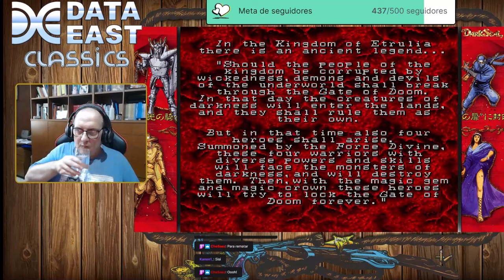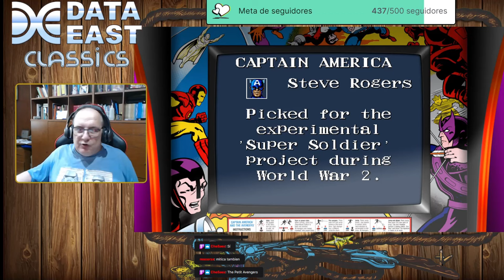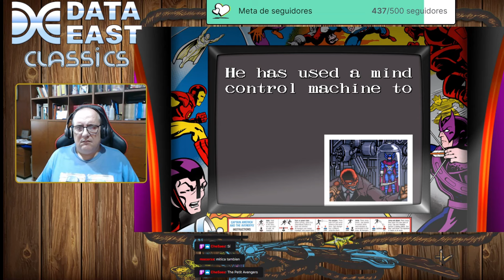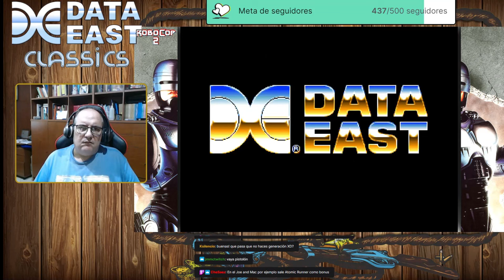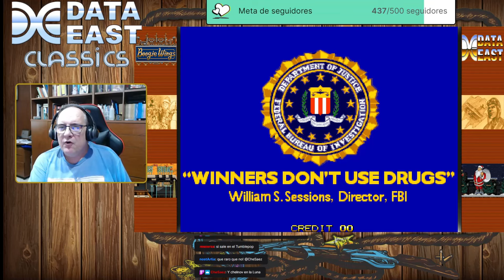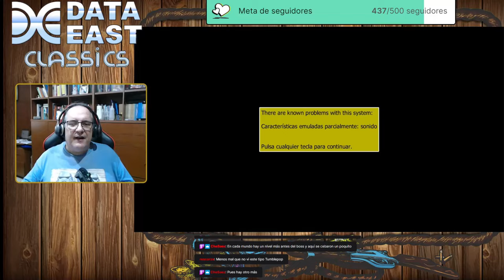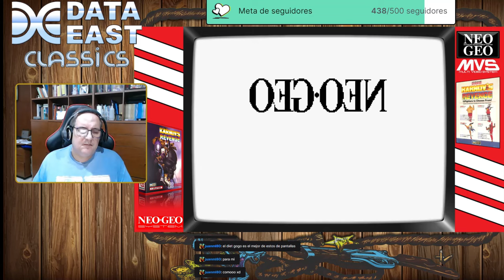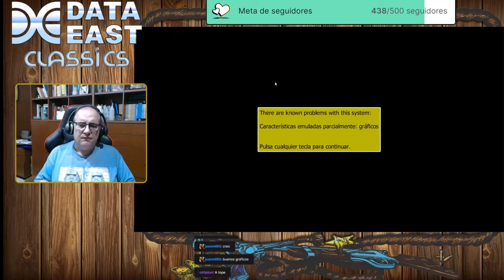Por Un Puñado De Juegos Showdown #45: La Historia de Data East en los Arcades (Parte 2 - Los 90s)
Juegos de la Transmisión:
Boulder Dash
Crude Buster/Two Crude
Dark Seal/Gate of Doom
Super Burger Time
The Cliffhanger: Edward Randy
Captain America and The Avengers
Caveman Ninja/Tatakae Genshizin Joe & Mac
Mutant Fighter/Death Brade/Heroes
Lemmings
Robocop 2
Rohga Armor Force/Wolf Fang -Kuhga 2001-
Thunder Zone
Thumble Pop
Boogie Wings/The Great Ragtime Show
Dark Seal 2/Wizard Fire
Diet Go Go
Funky Jet
Nitro Ball
Fighter's History
Heavy Smash
Spin Master/Miracle Adventure
Dream Soccer '94
Joe & Mac Returns
Karnov's Revenge/Fighter's History Dynamite
Night Slashers
Street Hoop/Street Slam/Dunk Dreams
Winjammers/Flying Power Disc
Avengers In Galactic Storm
Backfire!
Hoops/Dunk Dream '95
Suiko Enbu/Outlaws of the Lost Dynasty
Hoops '96
Skull Fang
Magical Drop III

Músicas de la Cuenta Atrás:
Gamadelic - HISTORICAL PARADE - Data East Megamix

Emulador Usado para la Transmisión:
ARCADE64